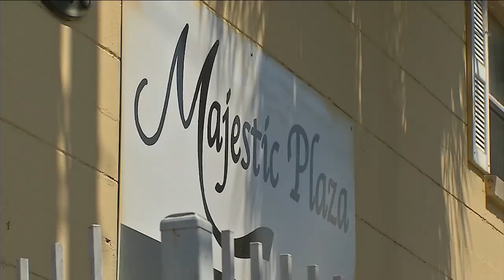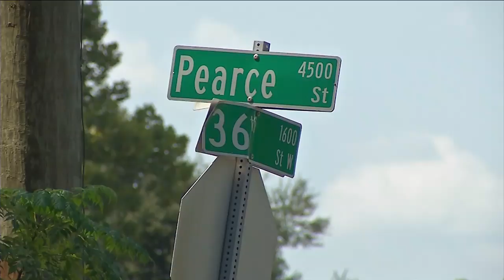Person beaten, dragged by minivan for 2 blocks in 'horrendous' attack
VIDEO:  Police are investigating a brutal crime in Northwest Jacksonville: A person was severely beaten and then tied to the bumper of a minivan by his legs and dragged for two blocks before the rope was cut and the victim was left lying in the street.